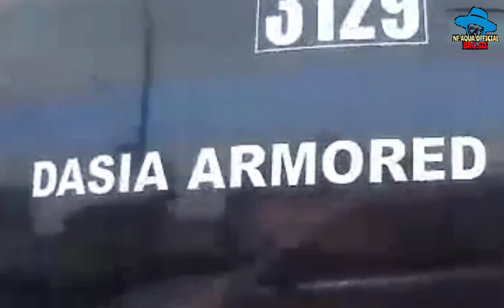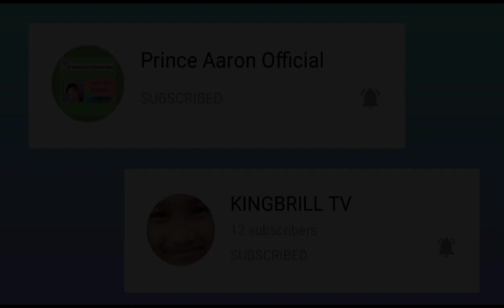PART 2: UPDATE SA GINAGAWANG KALSADA SA APALIT PAMPANGA AS OF MAY 31,2023